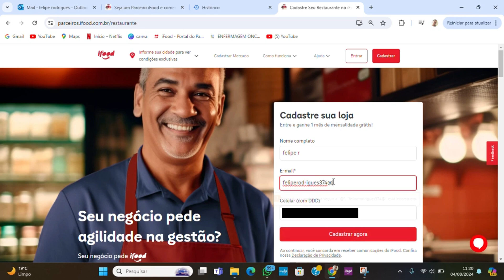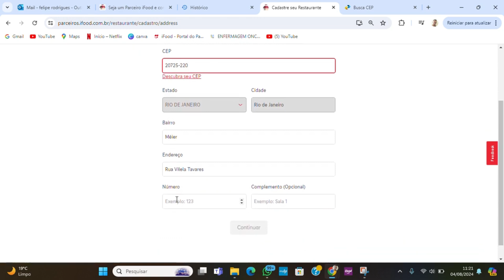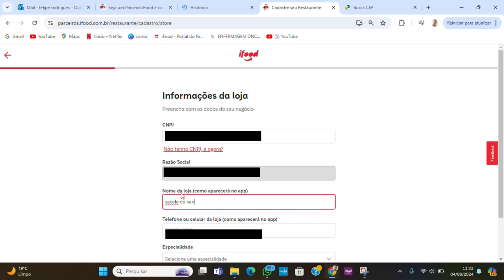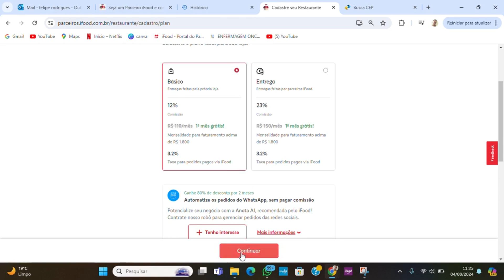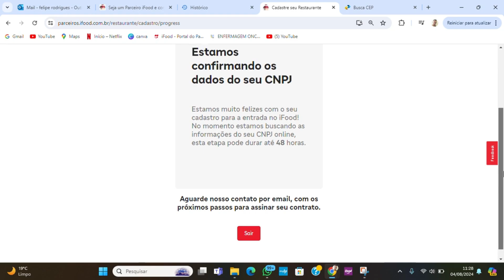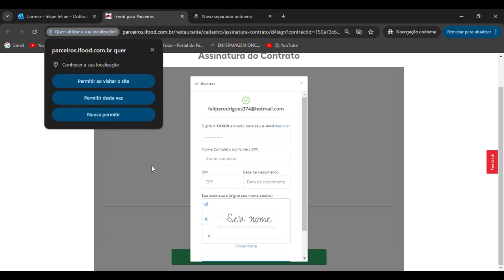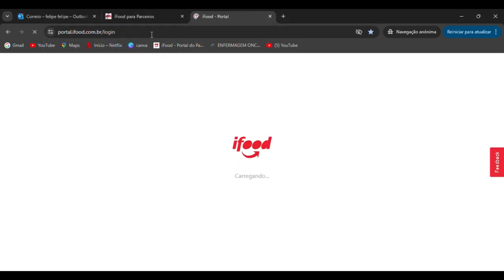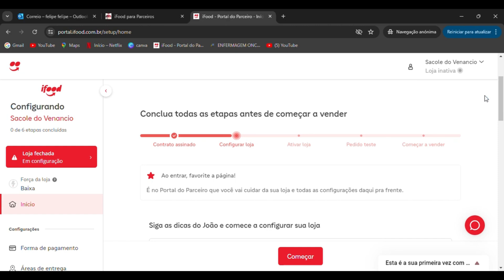COMO SE CADASTRAR NO IFOOD/ PASSO A PASSO [ATUALIZADO]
Hoje vamos mostrar o passo a passo de como você pode se cadastrar sua loja no ifood, aproveite esse video e tire qualquer duvida possivel

🚨Indicação de tudo que você precisa para começar a empreender com sacolé gourmet 🚨

SOBRE MEU CANAL:
Meu maior objetivo é ajudar pessoas que compartilham do mesmo sonho que eu, que é empreender, e que fazem isso com Sacolé e doces. Aqui eu te ensino como crescer no seu negócio do zero, a melhorar a receita, como vender na rua e pela internet, é um prazer ter você aqui com a gente

Pesquisas Relacionadas